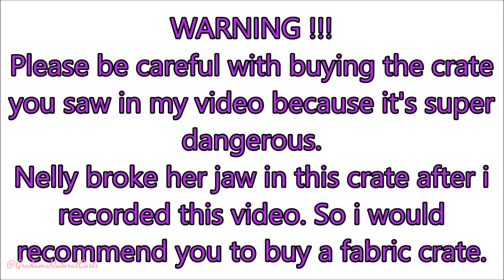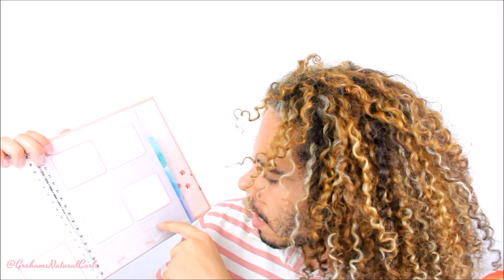VLOG I got a Cockapoo puppy + Dog Accessories Toys, Leash, Harness, Collar, Cockerpoo puppies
I got a new puppy !
Her name is Nelly and she is a F1 Cockapoo / Cockerpoo or Cockerdoodle since this breed has different names.
Some people also call this breed Spoodle or just Doodle ( Designer Crossbreed )

You can follow Nelly on Instagram @NellyCockapoo

Infos about the breed Cockapoo:
A Cockapoo is a mixed-breed dog that is the cross between either Cocker Spaniel breeds (American Cocker Spaniel or English Cocker Spaniel) and a poodle (in most cases a miniature poodle or toy poodle).They have been known in the United States since the 1950s.Cockapoos have become popular because they generally combine the outgoing, loving personality of the Cocker spaniel with the low-shedding, low-dander qualities of the Poodle.

Camera: Canon Rebel T5i / EOS 700D
To edit my Videos: Windows Movie Maker / VSDC

Thank You all sooooo much for your support!
❤ Graham